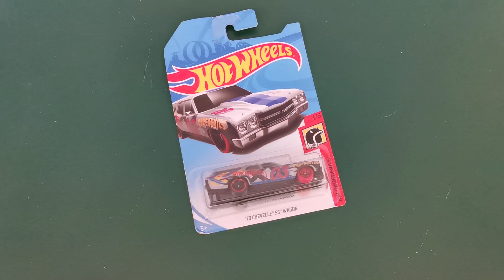CHEVELLE SS WAGON '70 plata FRR81, Hot Wheels año 2018 serie HW DAREDEVILS 1/5